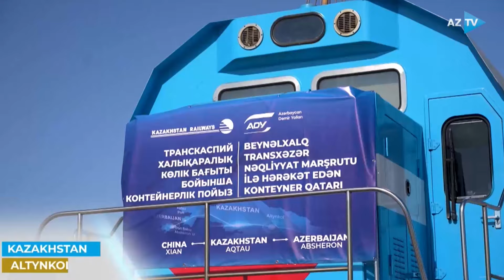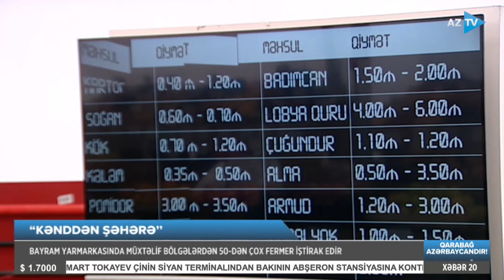Samirə Mustafayeva ilə AZTV XƏBƏR (20:00) | 11.03.2024